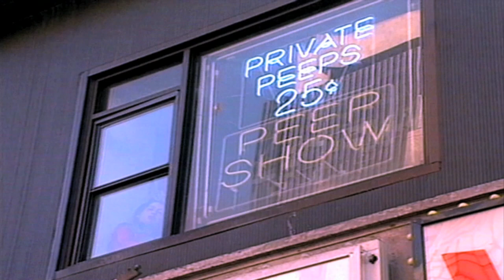Time Square Photo Scam